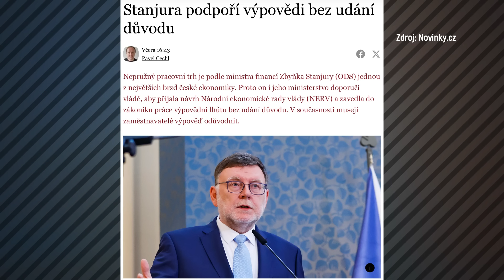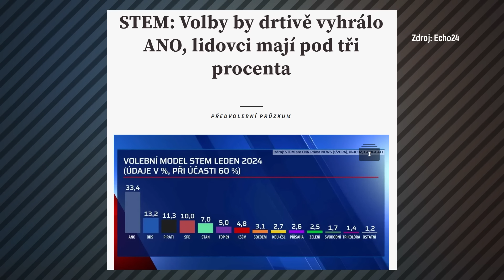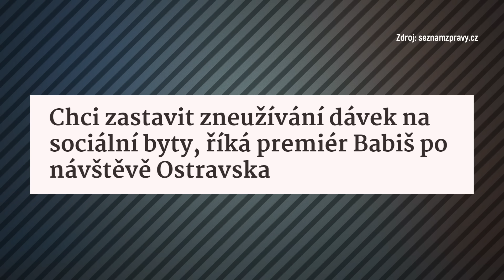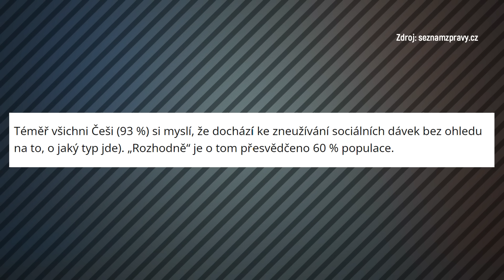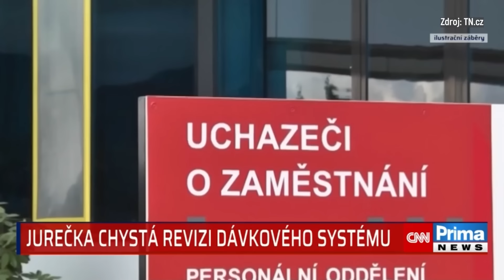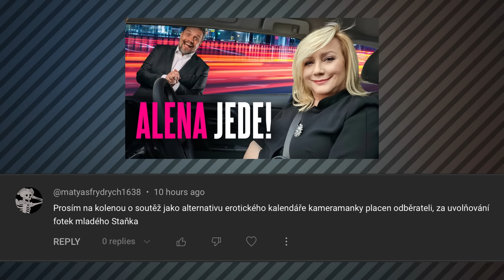I zoufalí LIDOVCI už klesli na DNO. Potkali tam BABIŠE a OKAMURU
Jak už jsme několikrát rozebírali, pod Mariánem Jurečkou se houpe, skřípe a praská židle. Lidovci ho ještě podrželi, ale blíží se volby a KDU-ČSL nemá dobré vyhlídky. Musí se hodně modlit... a k tomu se rozhodla zastavit zneužívání sociálních dávek. Ano, i lidovci už hrajou na populistickou notu. Nic lepšího prostě nevymysleli.